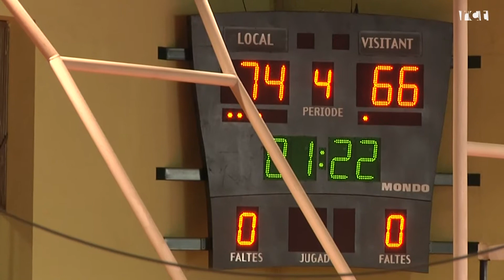CB Calella a Tercera Catalana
El primer equip del Club Bàsquet Calella ja és equip de 3a Catalana, després de quedar 2n a la lliga regular.